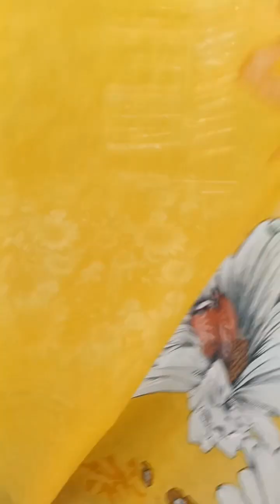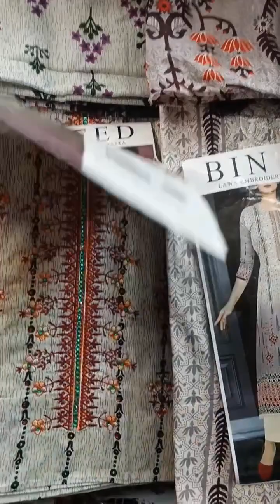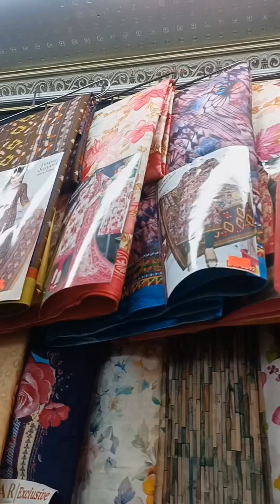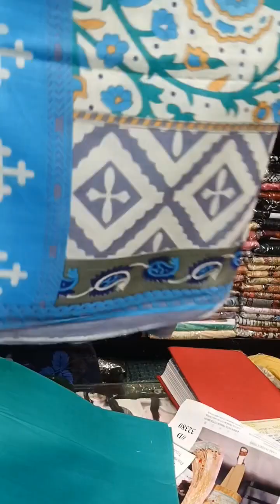প্রিমিয়াম কোয়ালিটির দেশি বুটিক্স ড্রেস ইন্ডিয়ান ক্যাটালগ ও রেগুলার পরার জন্য কামিজ কালেকশন